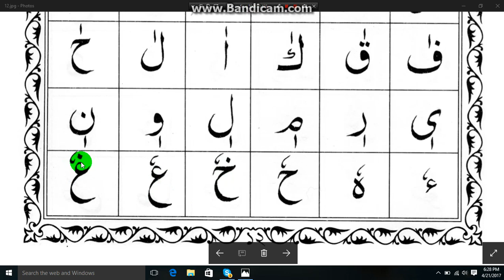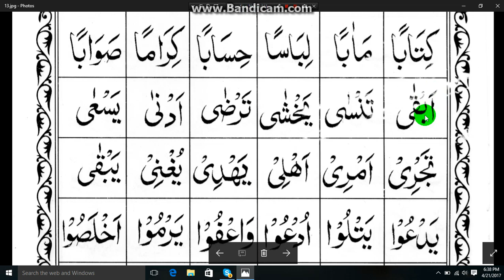শুদ্ধ করে কুরআন শিক্ষা নূরানী কায়দা পদ্ধতিতে ক্লাস (১০)